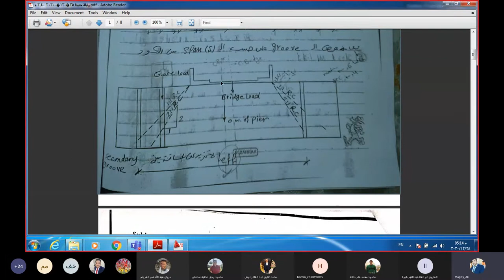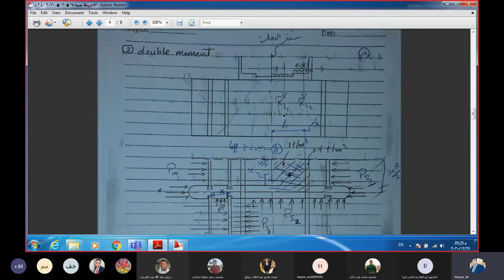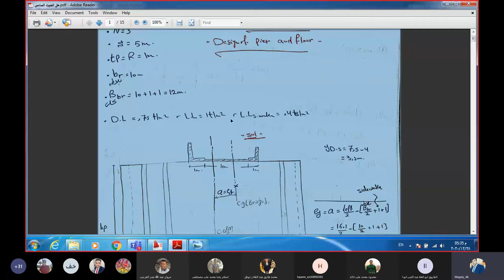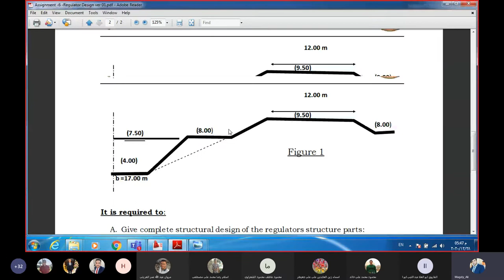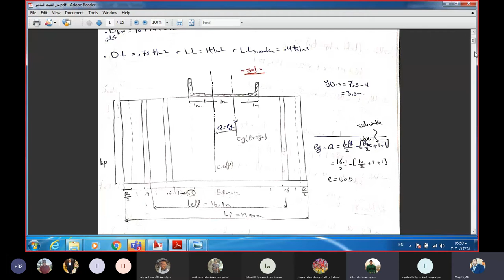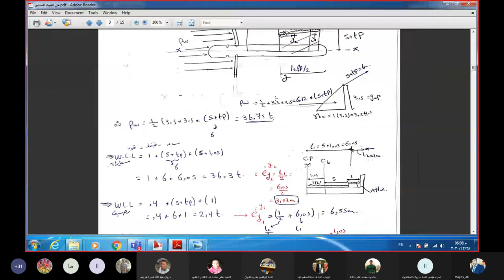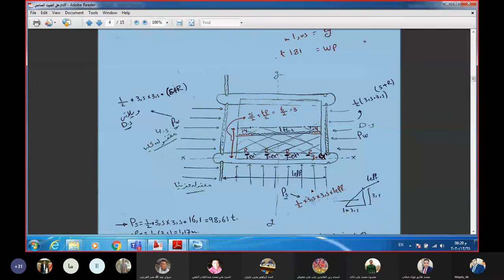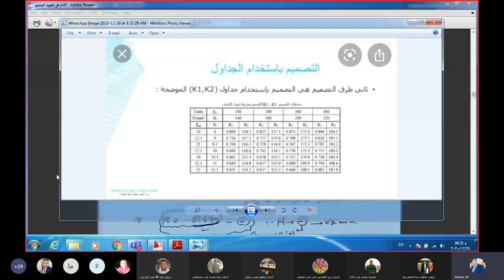video 11 قناطر م.مجدى على